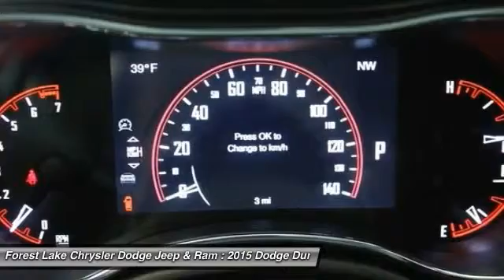2015 Dodge Durango SXT Forest Lake MN D15293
2015 Dodge Durango SXT

Lifetime Warranty Included!. Durango SXT, 3.6L V6 Flex Fuel 24V VVT, 8-Speed Automatic, 4WD, ABS brakes, Compass, Electronic Stability Control, Front dual zone A/C, Heated door mirrors, Illuminated entry, Low tire pressure warning, Remote keyless entry, and Traction control. brbrDodge has done it again! They have built some wonderful vehicles and this stout 2015 Dodge Durango is no exception! The all-around performance of this fantastic Durango is sure to make it a favorite among our more educated buyers. brbrLIFETIME WARRANTY INCLUDED!* Forest Lake Chrysler Dodge Jeep  Ram is proud to serve Northern Minnesota, Northwest Wisconsin, and the Twin Cities metro area. We are here to assist you in obtaining a new Chrysler, Dodge, Jeep or Ram that suits your needs and lifestyle. Call to find out how we can get you in the right vehicle today.All internet prices include our $1000 Forest Lake Chrysler Trade-in Bonus (must trade in a 2006 or newer model with fewer than 120,000 miles to qualify). Some prices include Chrysler Capital Finance Cash (must finance with Chrysler Capital) . 0% or other sub-vented rate financing is in lieu of rebates.Prices may include Chrysler Loyalty Rebate. (You must own a Chrysler, Jeep, Dodge, or Ram, no need to trade.) Please see Dealer for details. Additional discounts will be subtracted from our everyday internet price! You may qualify for more incentives! See dealer for details.*Vehicles used for Snow Plowing or Commercial use are excluded, LIFETIME WARRANTY INCLUDED!* $1,000 - Denver 2015 Bonus Cash DECFA. Exp. 11/30, $1,250 - DE Retail Consumer Cash 74CF1. Exp. 11/30